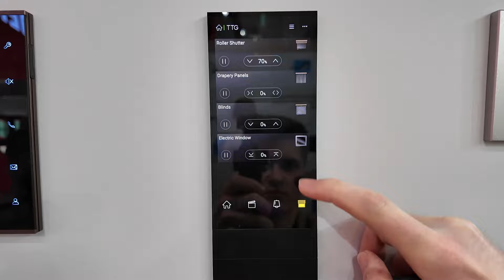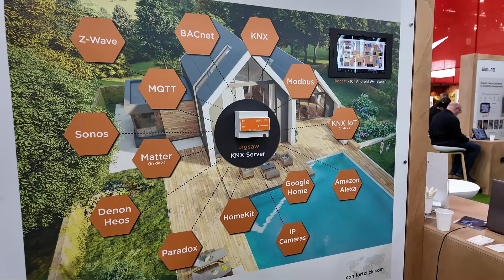KNX IoT - Es geht los - Light + Building 2024 - Zusammenfassung Tag 2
Ich fasse für euch den Tag 2 der Light + Building 2024 zusammen. Heute das Thema KNX IoT, welches mit der ETS6.2 nun öffentlich ausgerollt wurde. Ich habe mir das Thema jetzt noch einmal technisch erklären lassen

Kapitel:
00:00 - Intro
00:40 - So funktioniert KNX IoT
06:20 - Single Pair Ethernet
07:15 - Tantron, Saewin - KNX Panels
08:22 - Dovit - KNX Server
09:10 - Jigsaw - KNX Server
10:05 - ABB & Busch Jaege - KNX Secure